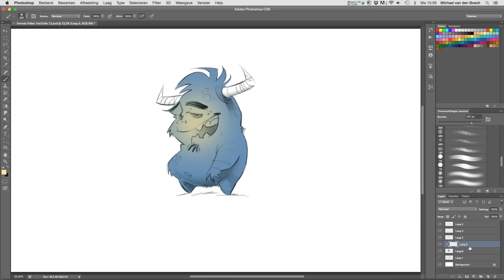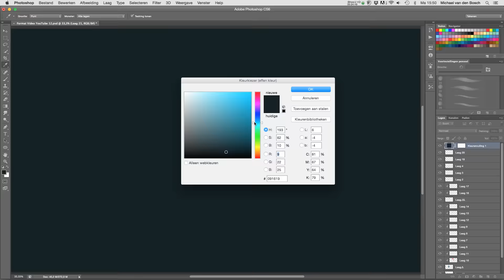Adobe Photoshop CS6 : Critter Concept Sketch Session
(BENEFITS like; badges, exclusive tutorials, exclusive chats and you can also download the Photoshop files of the work I do here on Youtube)

A quick view in how I sketch and color my characters! Enjoy!